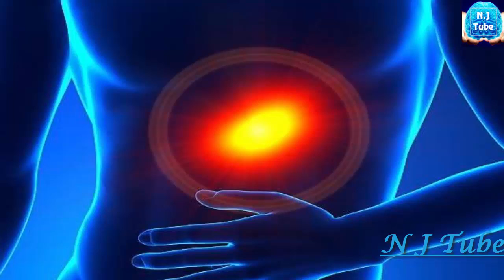مدهش ..في دقيقة واحدة تخلص من حرقة المعدة أو الحموضة!!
مدهش   تخلص من حرقة المعدة أو الحموضة في دقيقة واحدة